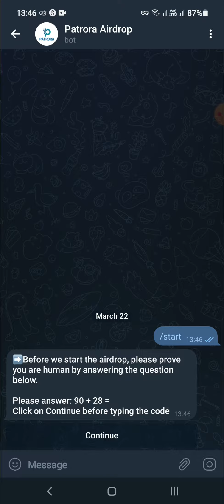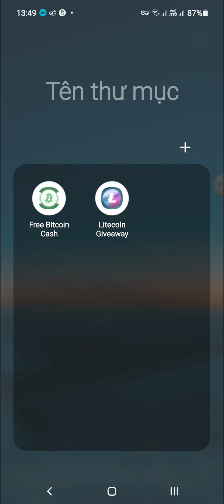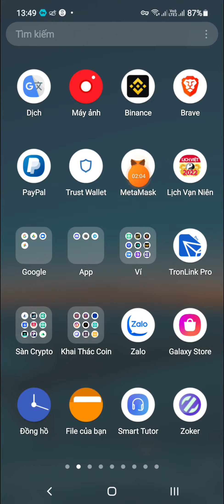Hướng Dẫn Nhận 100 Token PTR Mạng BSC (for all user)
💥 Các bạn vào đây để làm dự án